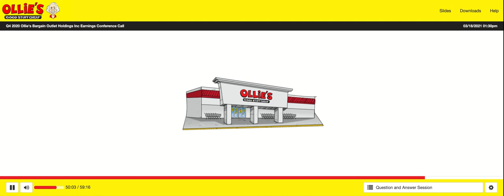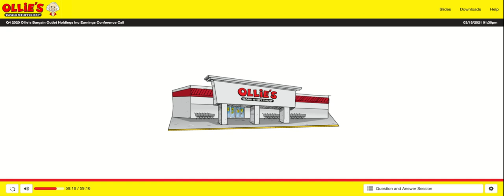[OLLI stock] Ollie's Bargain Outlet Q4 2020 Earnings Call (3/18/21)